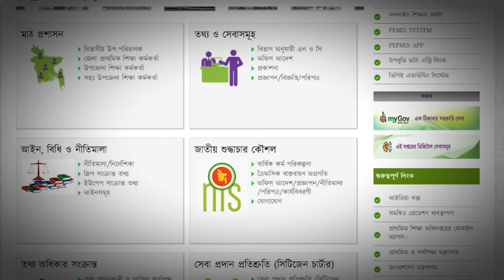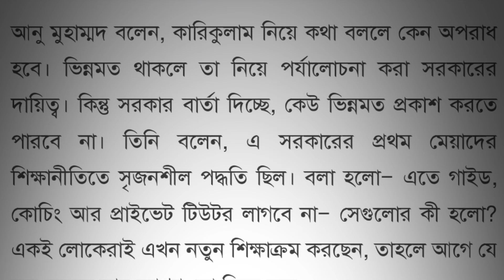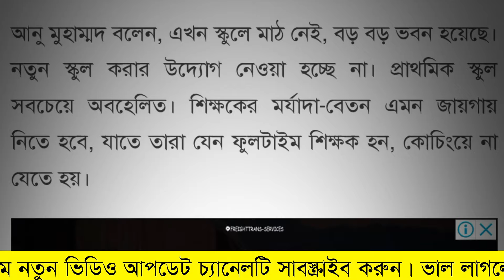দারুন সুখবর! সকল শিক্ষকদের বেতন ভাতা বৃদ্ধিতে আপডেট সুখবর জানালো সরকার